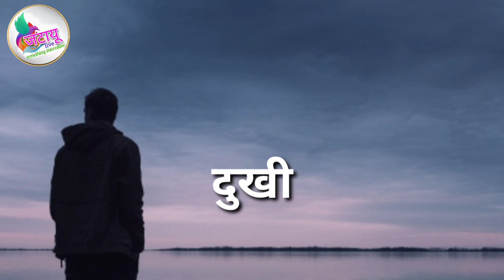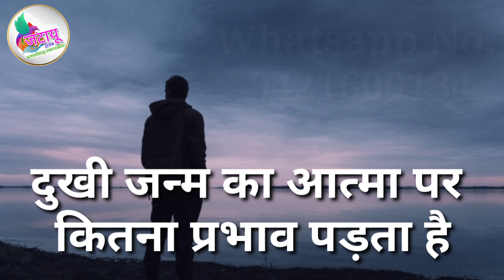दुखी जन्म का आत्मा पर कितना प्रभाव पड़ता है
Jatayu live

मैंने एक संस्था का निर्माण किया है "जिंदगी की रोशनी" जो लोग अपनी जिंदगी में दुखी है या फिर जिन्होंने किसी अपने को खोया है। मैं ऐसे लोगों  की विशेषज्ञ की मदद लेकर आध्यात्मिक  रीति से मदद करने की कोशिश करूंगा आपको इस बारे में ज्यादा जानकारी चाहिए या फिर आप इस संस्था से जुड़ना चाहते हैं तो आप जरूर इस 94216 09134 व्हाट्सएप नंबर पर मैसेज करें

जिन्होंने किसी अपने को खोया है उनके लिए कुछ करने की कोशिश है यह
Jatayu live

जिदंगी की रोशनी
जिन लोगो ने किसी अपने को खोया है यह संस्था उन्हे आगे की जिंदगी अच्छे से जीने के लिए प्रोत्साहित करने हेतु है...

अधिक जानकारी के लिए निचे दी गई लोक क्लिक करे या निचे दिए व्हाट्सअप्प नंबर पर मैसेज भेजे